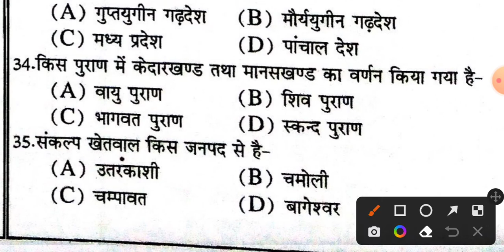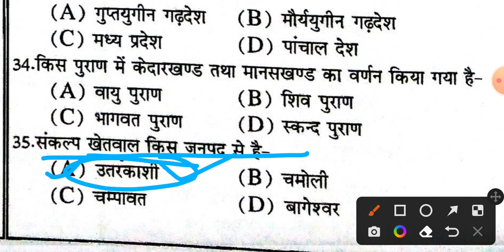उत्तराखंड प्रेक्टिस सेट-13।।उत्तराखंड सामान्य ज्ञान(GK)।।ukpsc@MRDKCLASSES